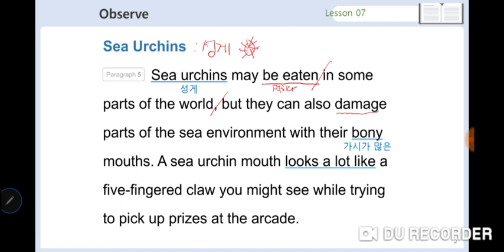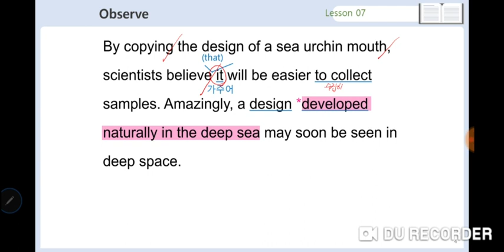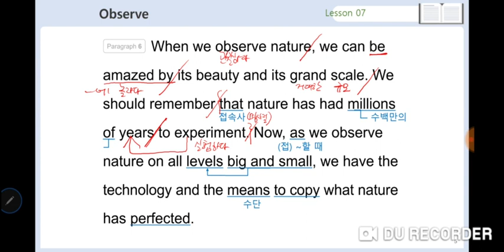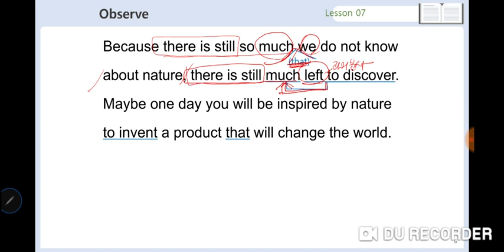2019 천안쌍용고 1학년 영어 Lesson7_4차시(p.168-169)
Lesson7 4차시 수업영상입니다.
꼭 듣고 필기해오세요 ^^